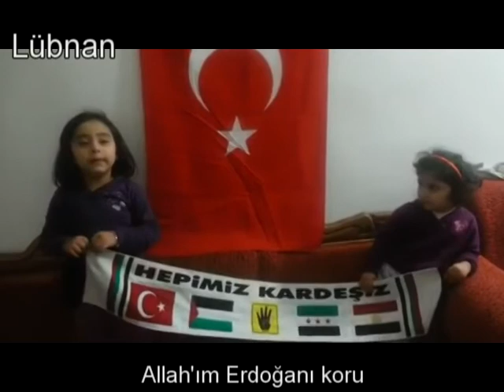Dünya Çocukları Erdoğan'a Dua Ediyor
Mohammad AKTA